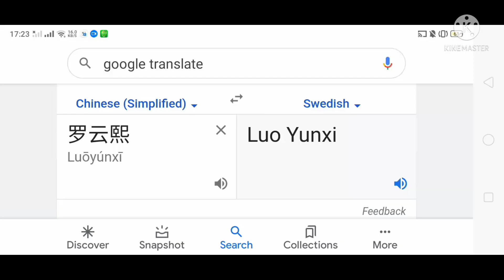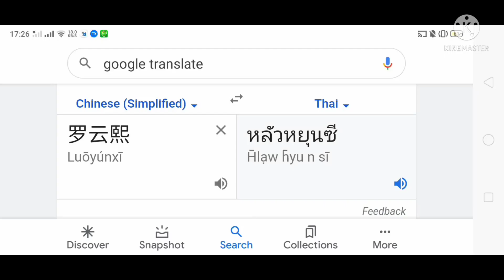Luo Yunxi Visited A Different Countries Meme (Part.2)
(Luo Yunxi)

Part.2 : Songlist :
16.Slovak
(Titulna Piesen k serialu Uhorcik)

17.Hebrew
(Yismechu Hashamayim)

18.Hungarian
(Hungarian Folk Music Transylvania by Arany Zolta)

19.Swedish
(Traditional Swedish Folk Songs)

20.Khmer
(Kromom Khmer)

21.Vietnamese
(Hoa Thom Buom Vietnam Folk Song)

22.Norwegian
(Villons Erben Villeman og magnhild)

23.Danish
(Virelai - Sidsel Videlvand (trad. Danmark))

25.Sinhala
(Nana Vile - Sri Lanka Folk Song)

26.South Korean
(Dal Shabet - Hate, Don't Hate!)

27.Japanese
(Yakuza OST Baka Mitai)

28.Thai
(O.K. - Bau Ai)

29.Taiwanese Mandarin
([FatBoyGang] - MUTA)

30.Singaporean English
(Singapore Music Of Relaxation)

(Translate from : Chinese)